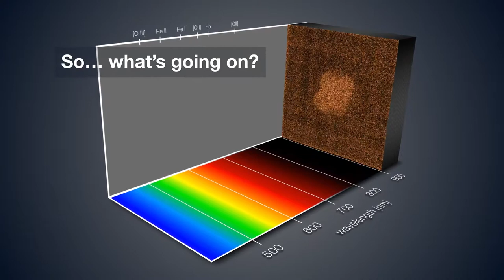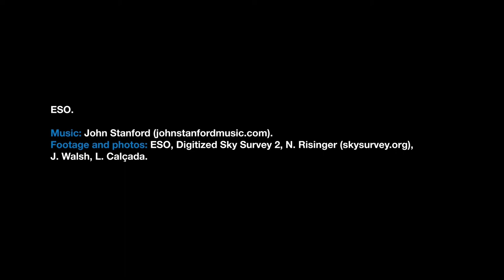ESOcast 129 Light_ The Strange Structures of the Saturn Nebula (4K UHD)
The spectacular planetary nebula NGC 7009, or the Saturn Nebula, emerges from the darkness like a series of oddly-shaped bubbles, lit up in glorious pinks and blues.

This colourful image was captured by the powerful MUSE instrument on ESO’s Very Large Telescope (VLT), as part of a study which mapped the dust inside a planetary nebula for the first time.

Credit:
ESO.

Web and technical support: Mathias André and Raquel Yumi Shida.

Written by: Rosa Jesse and Richard Hook.

Footage and photos: ESO, Digitized Sky Survey 2, N. Risinger (skysurvey.org), J. Walsh, L. Calçada.